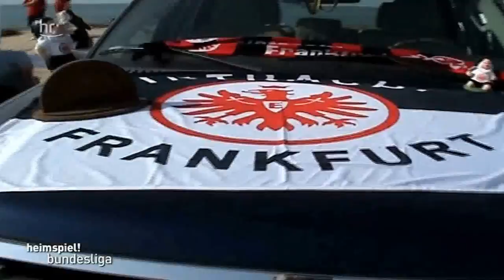The EFC Bembel Beduinen in the TV show "heimspiel! bundesliga"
The EFC Bembel Beduinen in the TV show of the HR Hessischer Rundfunk "heimspiell! bundesliga" (home game! bundesliga) on 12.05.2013